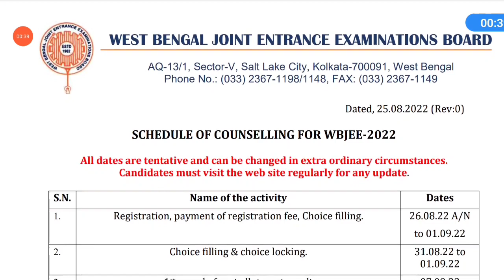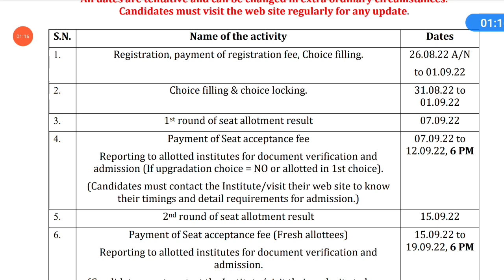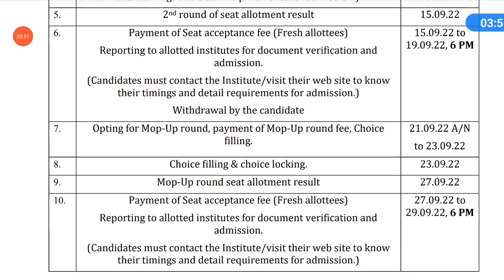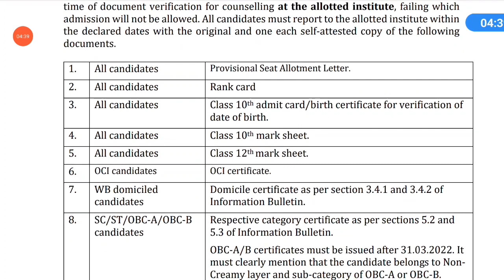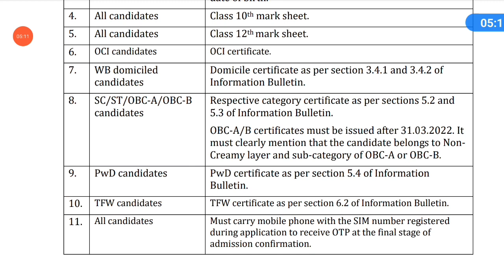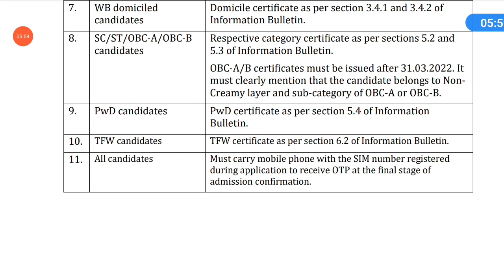WBJEE 2022 Counselling Process| WBJEE 2022 LATEST UPDATE|WBJEE 2022 COUNSELLING DOCUMENTS